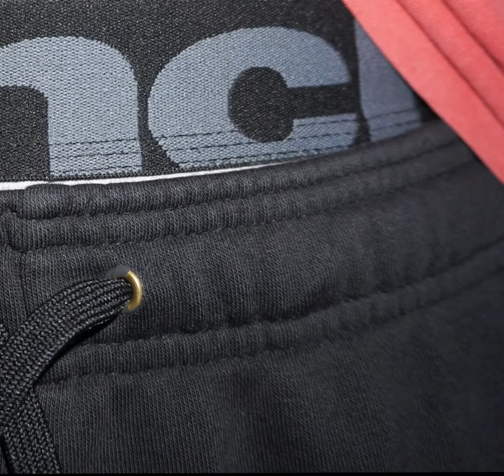The Ship Of Theseus